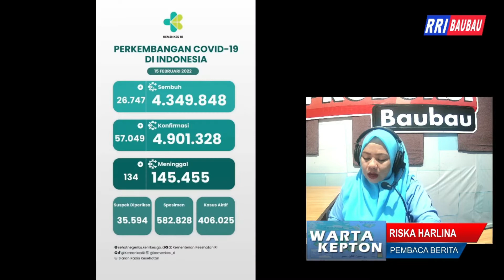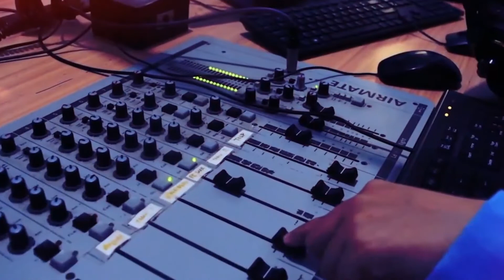WARTA KEPTON (BERITA SEPUTAR KEPULAUAN BUTON) EDISI RABU, 16 FEBRUARI 2022